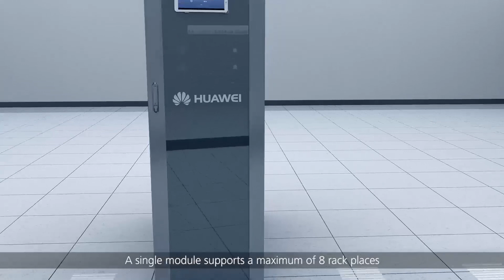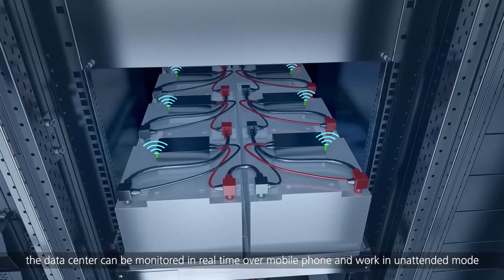Huawei modular data center FusionModule800 - integrated data center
How fast can Huawei modular data center be? You only need two days to set up your data center for all components in the integrated racks are prefabricated, installed and commissioned before delivery